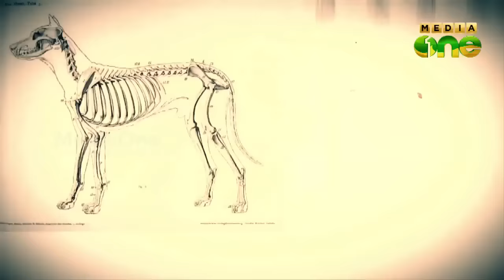Stethoscope | Rabies (പേവിഷബാധ) - Episode 142 Promo